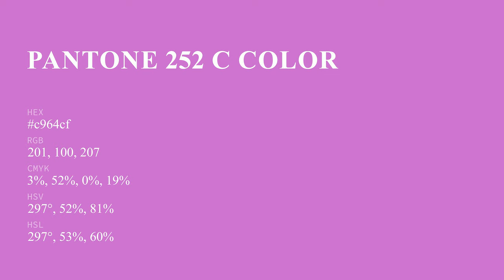color c964cf hex color - Violet color - Cool color c964cf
What color is ? c964cf hex color - Violet color - Cool color c964cf

Hex c964cf Color Code is also known as color.

Hex c964cf Color code in RGB color code model is created after adding 78.82% red color, 39.22% green color and 81.18% blue color.
Hex c964cf Color code in CMYK color (process color) code model is generated after subtraction of 2% cyan, 51% magenta, 0% yellow and 18% black.